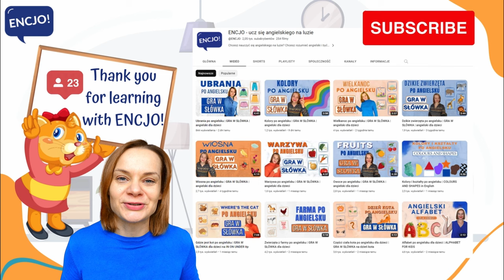RODZINA po angielsku | GRA W SŁÓWKA | angielski dla dzieci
Gra w słówka po angielsku dla początkujących, to nauka języka poprzez zabawę! Gra "what's missing" czyli "czego brakuje" pomaga lepiej zapamiętać najważniejsze słówka, które warto znać. Jest to prosta i skuteczna metoda nauki angielskiego dla wszystkich. Temat na dziś to RODZINA w języku angielskim. Ćwicz razem z nami and HAVE FUN!